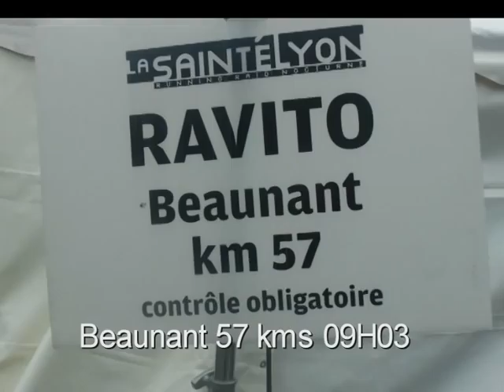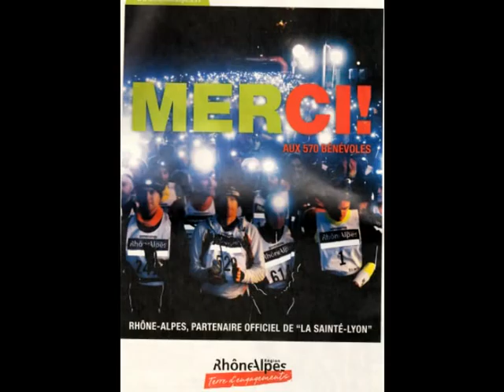SainteLyon samedi 3 dec 2011.mpg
Raid de course à pied nocturne entre Saint Étienne et Lyon, 68 kms,1300 D+,1700m D- le 3 décembre 2011